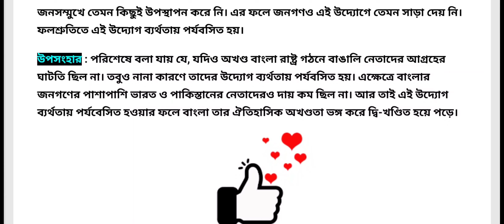অখণ্ড স্বাধীন বাংলা রাষ্ট্র গঠন উদ্যোগের ব্যর্থতার কারণসমূহ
১৯৪৭ সালের সোহরাওয়ার্দী বাংলা প্রস্তাব
ভারত স্বাধীন হয়েছে কত সালে,
স্বাধীন বাংলাদেশের অভ্যুদয়ের ইতিহাস,
দেশ স্বাধীন হয়েছে কত সালে
১৯৪৭ সালের সোহরাওয়ার্দী বাংলা গঠনের প্রস্তাব,
স্বাধীন বাংলাদেশের অভ্যুদয়ের ইতিহাস অনার্স ১ম বর্ষ,
উপেক্ষিত শক্তির উদ্বোধন
1954 সালের যুক্তফ্রন্ট নির্বাচন
১৯৪৭ সালের সোহরাওয়ার্দী অখণ্ড বাংলা গঠনের প্রস্তাব,
saqoot e dhaka 1971,
1954 সালের যুক্তফ্রন্ট নির্বাচন,
উপেক্ষিত শক্তির উদ্বোধন
১৯৪৭ সালের সোহরাওয়ার্দী ও শরৎ বসুর অখণ্ড বাংলা গঠনের প্রস্তাব ও এর পরিণতি